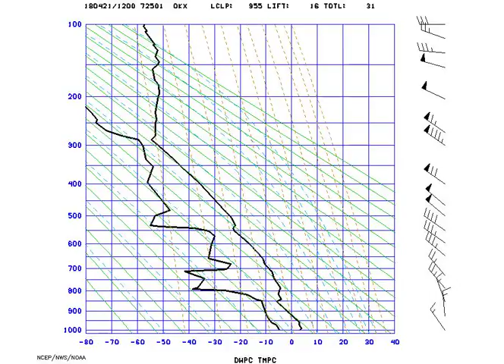AMS_Stuve_NYNY_2018-04-21